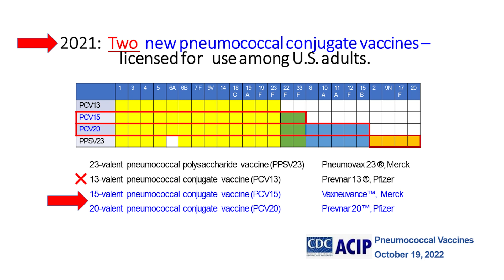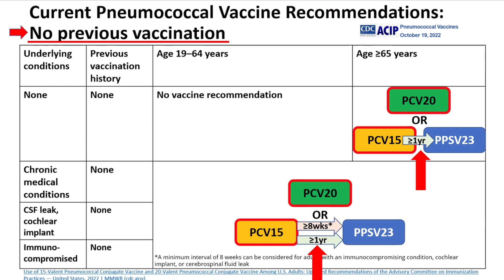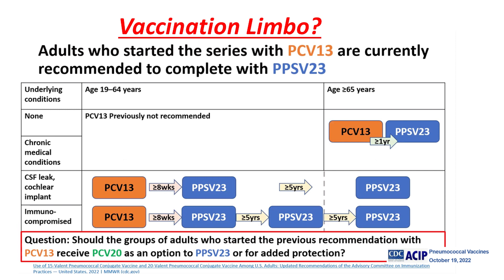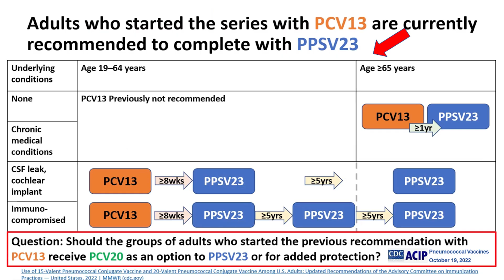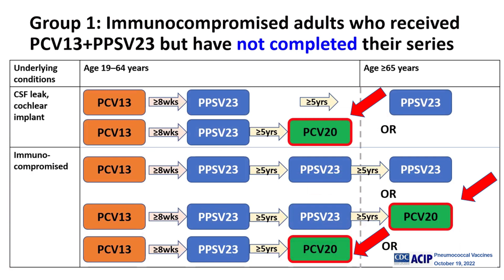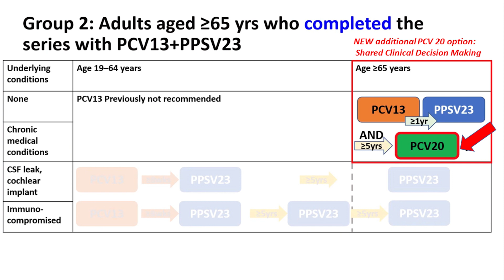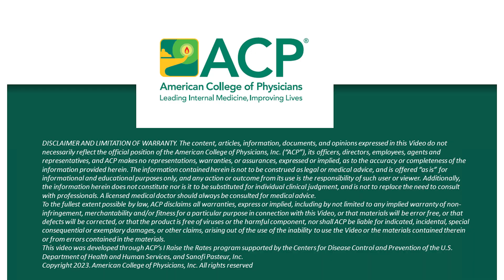New (Refined) Pneumococcal Vaccination Recommendations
In this video, Dr. Sandra Adamson Fryhofer, MD, MACP explains the updates to Pneumococcal recommendations.